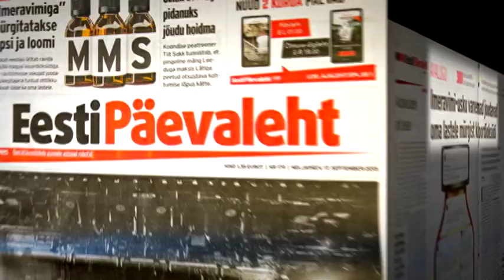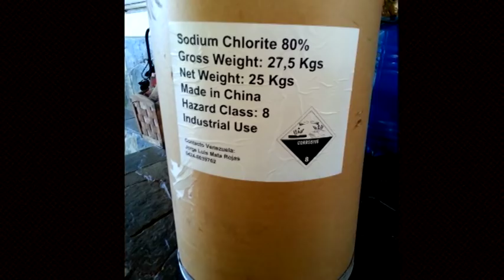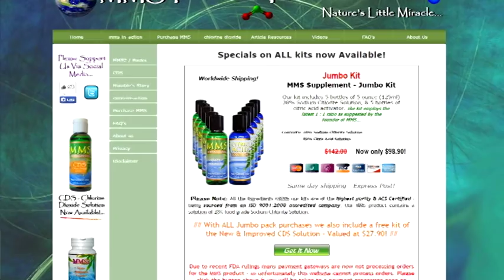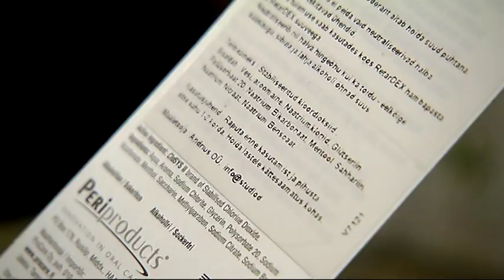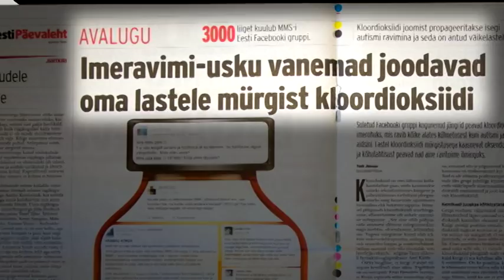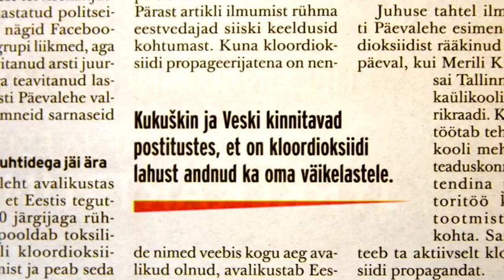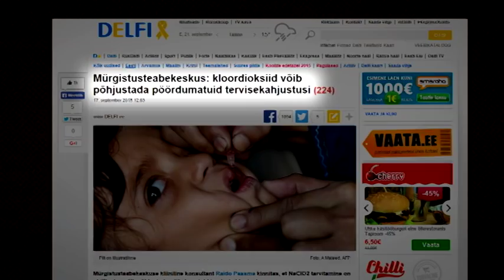Imeravim MMS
Intervjuu kloordioksiidi e. imeravim MMSi kasutajaga. Eetris 22. septembril 2015